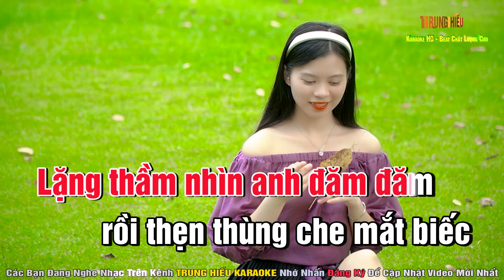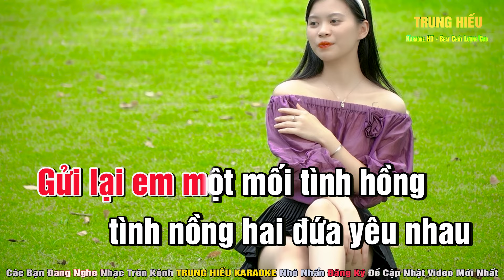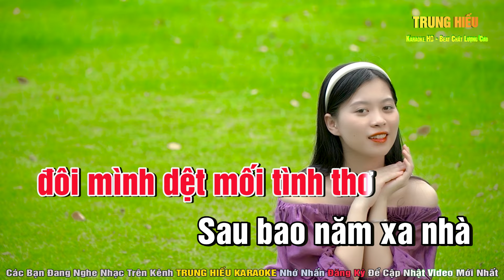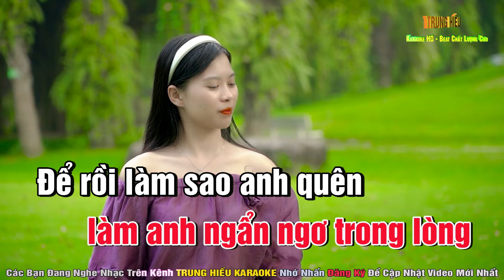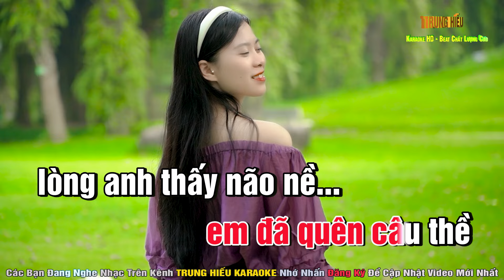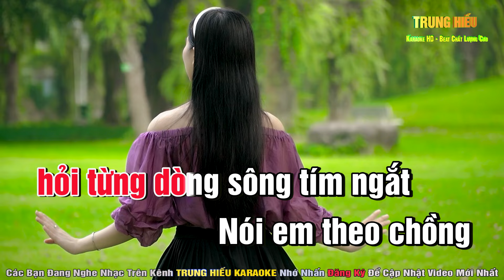KARAOKE TÌNH NHỎ MAU QUÊN Tone Nữ ( Am ) Nhạc Sống | Trung Hiếu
Bài hát: Tình Nhỏ Mau Quên
Tác giả: Hàn Châu
Thể loại: Karaoke
Trình bày: HiếuKeyboard
Lời Bài Hát:
Hôm nao hoa phượng nở
về quê ghé thăm nhà em
Em như con chim nhỏ
chạy quanh mé sau chân rèm.
Lặng thầm nhìn anh đăm đăm
rồi thẹn thùng che mắt biếc
Bé nay không còn
cô bé như năm nào
em đã lớn thật rồi...
Hôm nay em đã thành
nàng con gái xinh thật xinh.
Đôi môi tươi thơm nồng
làm anh ngẩn ngơ trong lòng
Để rồi làm sao anh quên
lần hẹn hò em đã đến
Dắt nhau qua cầu
đuổi bắt nhau trên đồi
tình yêu nói thành lời...
Rồi ngày vui qua mau
anh gửi lại em lời chào
Gửi lại em một mối tình hồng
tình nồng hai đứa yêu nhau
Anh gửi lại cho em
cầu tre lắc lẻo đôi bờ
Nhịp cầu tre
một thuở mong chờ
đôi mình dệt mối tình thơ
Sau bao năm xa nhà
chiều qua ghé thăm nhà em
Nhưng em yêu đâu rồi
còn chăng mái tranh im lìm
Hỏi nhịp cầu tre đong đưa
hỏi từng dòng sông tím ngắt
Nói em theo chồng
em đã quên câu thề
lòng anh thấy não nề...

✔️© Copyright by ➤ Trung Hiếu Karaoke ➤ BHMEDIA   ☞ Do not Reup